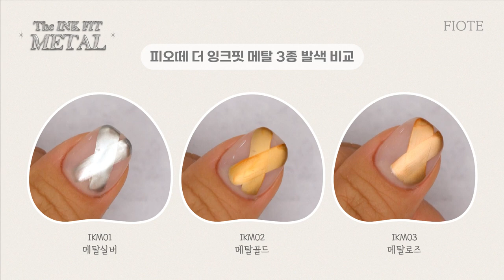(ENG SUB) 피오떼 더 잉크핏 메탈 언박싱하고 꿀팁 공유~!Fiote new product! The Inkfit metal unboxing and sharing tips~!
✳ 𝚃𝚑𝚎 𝙸𝙽𝙺 𝙵𝙸𝚃 𝙼𝙴𝚃𝙰𝙻 𝙲𝚘𝚕𝚕𝚎𝚌𝚝𝚒𝚘𝚗
눈부시게 매끄러운 메탈릭 잉크시리즈, 더 잉크-핏 메탈
트렌디하면서 유니크한 네일감성을 더 해줄 수 있는 피오떼만의 기술력으로
빠른 휘발력과 높은 밀착력의 손쉬운 메탈네일 크롬네일 을 선사합니다
✳그냥 반짝이는 펄 말고 초미세입자의 메탈느낌 그대로
✳ 원 콧만으로도 선명한 발색력
✳ 빠른 건조 속도로 시술도 빠르게
✳ 안정적인 육각형 용기구조
✳ 차곡차곡 쌓이는 다채로운 레이어링
･ 𝙸𝙺𝙼𝟶𝟷 메탈실버 𝙼𝚎𝚝𝚊𝚕 𝚜𝚒𝚕𝚟𝚎𝚛
･ 𝙸𝙺𝙼𝟶𝟸 메탈골드 𝙼𝚎𝚝𝚊𝚕 𝚐𝚘𝚕𝚍
･ 𝙸𝙺𝙼𝟶𝟹 메탈로즈 𝙼𝚎𝚝𝚊𝚕 𝚛𝚘𝚜𝚎
ꕀ
𝐓𝐡𝐞 𝐈𝐍𝐊 𝐅𝐈𝐓 𝐌𝐄𝐓𝐀𝐋 𝐋𝐢𝐦𝐢𝐭𝐞𝐝 𝐩𝐫𝐨𝐦𝐨𝐭𝐢𝐨𝐧
더잉크핏 패키지 + 스탠드형컬러차트판 + 잉크핏메탈3종
✳ 제품구매 및 가격문의는 가까운 공식판매처로 연락부탁드립니다 ✳

ꕀ
.•♥ Please change the image quality from settings to 1080p! ♥•.

❥･• 타임라인
00:00 인트로
00:02 오프닝
00:10 더 잉크 핏 메탈 구성
01:23 발색 및 메탈 사용법
04:48 Q. 시술하다가 큐티클 부분에 잉크가 넘치면 어떻게 해야할까요?
05:52 메탈 활용 아트
05:57 볼륨미러젤 직선 메탈
08:28 트위디 질감 메탈
11:14 베일화이트 메탈
14:05 테라조 엠보 메탈
16:47 더 잉크핏 메탈 3종 발색
18:00 더 잉크핏 메탈 3종 발색 비교
18:10 아웃트로

.•♥ 제품문의 ♥•.
ʚɞ 카카오톡채널 : 피오떼

ꕀꕀꕀꕀꕀꕀꕀꕀꕀꕀꕀꕀꕀꕀꕀꕀꕀ
⠀❛ 피오떼 공식 판매처 ❜
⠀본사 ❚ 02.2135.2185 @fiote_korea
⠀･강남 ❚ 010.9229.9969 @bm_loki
⠀･강서 ❚ 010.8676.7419 [강서/양천/구로/금천/영등포/동작구]
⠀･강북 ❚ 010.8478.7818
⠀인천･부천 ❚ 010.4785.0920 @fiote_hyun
⠀경기남부 ❚ 네일몬스터 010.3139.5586 @nailmonster_beauty
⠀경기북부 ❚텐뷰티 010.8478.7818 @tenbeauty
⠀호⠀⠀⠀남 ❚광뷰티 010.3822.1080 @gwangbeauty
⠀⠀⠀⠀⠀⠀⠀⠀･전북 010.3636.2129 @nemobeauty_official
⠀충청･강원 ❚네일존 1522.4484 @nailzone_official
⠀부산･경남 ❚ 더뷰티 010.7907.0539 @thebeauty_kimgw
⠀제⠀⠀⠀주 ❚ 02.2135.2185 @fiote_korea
⠀⚠ 각 지역 피오떼공식판매처 로 문의주세요
⠀⚠ 피오떼 제품은 공식 판매처를 통해서만 구매 가능 합니다
⠀⚠ 공식 판매처에서 구매하신 제품이 아닌 경우( 공동구매 등)
⠀⠀⠀문제 발생시 본사에서 책임지지 않습니다
ꕀꕀꕀꕀꕀꕀꕀꕀꕀꕀꕀꕀꕀꕀꕀꕀꕀ